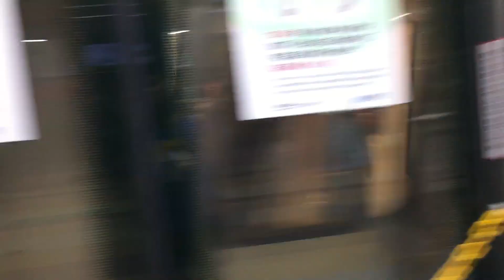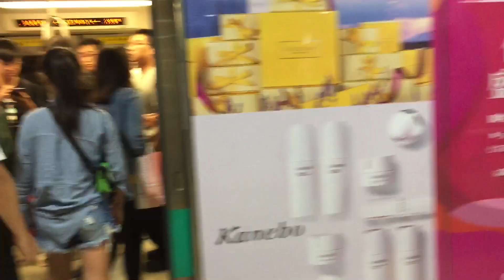高雄捷運紅線列車往南岡山進入R11高雄車站